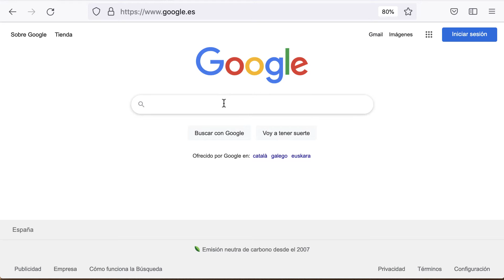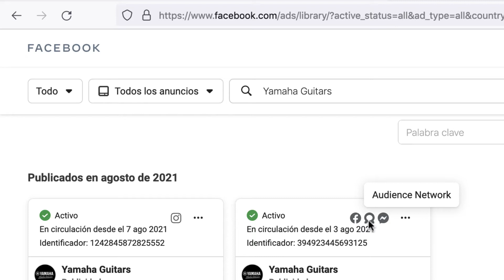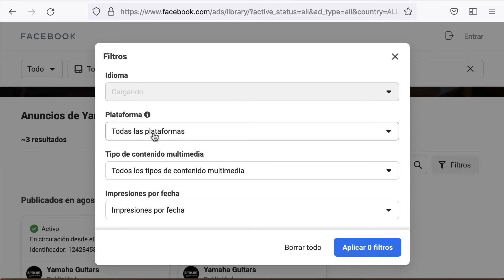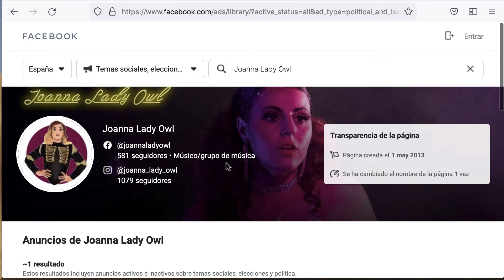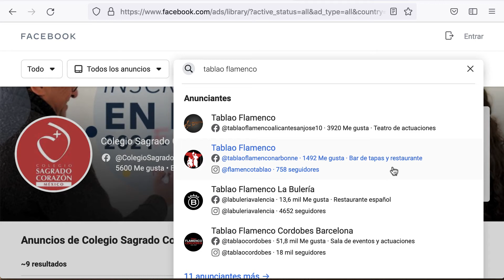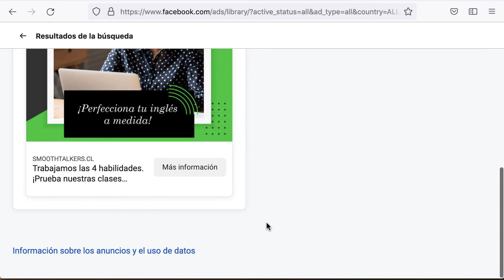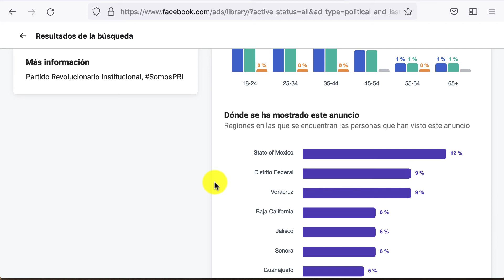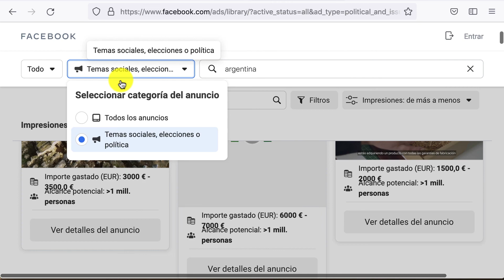🕵🏼Cómo usar Meta Ad Library🧑‍💻 Meta Ads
🕵🏼Espiar a la competencia en Facebook es muy fácil. Desde hace algunos años Facebook ha creado la Biblioteca de Anuncios que nos permite ver cuándo, cómo y dónde aparecen anuncios en las redes de FB, Instagram y Audience Network.

🗳️En el caso de los anuncios de temas sociales, políticos y elecciones, Facebook provee además de datos de inversión o segmentación geográfica / demográfica.

El objetivo de ver a los competidores no es hacer lo mismo que ellos, sino entender sus estrategias, abrirnos la mente y entender qué tendencias siguen.

Además, podemos buscar anunciantes en Facebook e Instagram de otros países e industrias que nos permitan darnos ideas frescas de lo que se hace en otros lados y de qué manera.

🔝Qué aprenderás🔝
🧠Buscar anuncios de competencia y temáticas, tanto de instituciones privadas como temas sociales 🧠

👉🏼Índice

00:00 Introducción Ads Library de Facebook
00:44 Cómo entrar en la Biblioteca de Anuncios de Facebook
01:32 ¿Login o no login para entrar en la Biblioteca de Anuncios de Facebook?
02:29 Buscar anuncios por Ubicación
02:35 Buscar anuncios por tipo
02:45 Cómo buscar por competencia en Facebook
02:55 Caso de Uso: Anuncios de Yamaha Guitar
03:19 Resultados:  Redes y Fecha de circulación
04:20 Detalle del anuncio
05:11 Filtros  en la Biblioteca de Anuncios de Facebook
06:00 Histórico de una cuenta de Facebook: gestión por país, cambio de nombres y creación
06:46 Buscar anuncios por palabras claves (ejemplo: libro)
07:22 Buscar anuncios por palabras claves con contenido sensible: Seguros Salud
08:12 Ver detalles del anuncios
08:48 Espiar a competencia PYME (SMB). Caso de Uso: Colegio Sagrado Corazón de México
12:22 Caso de Uso en Ads Library de Facebook: Competencia de Inglés en landing page
14:30 Casos de uso en la Biblioteca de Anuncios de Facebook: Partidos Políticos y Elecciones: El PRI
15:40 Ver cuánto invierte un partido político
16:00 Análisis de datos demográficos en la Biblioteca de Anuncios de Facebook
16:44 Caso de uso en Temas Sociales II: Junta de Andalucía
19:00 Best Practices